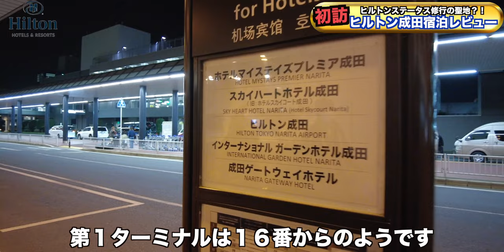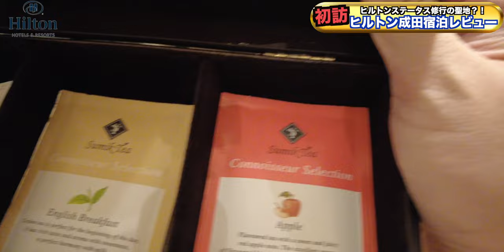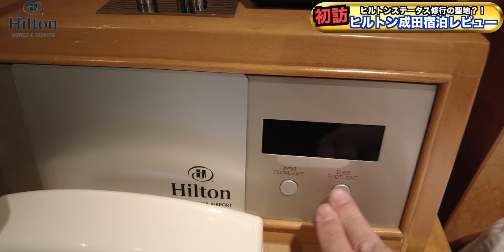Hilton ステータス修行の聖地！ヒルトン成田さんに初訪問！想像以上に海外気分を味わえる落ち着くホテルでした👍 4K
北海道オフ会前入りのためヒルトン成田さんに宿泊してきました！
想像以上に海外気分を味わえる落ち着くホテルでした👍

〒286-0127 千葉県成田市小菅456

00:00 オープニング
00:56 チェックイン
01:34 ルームツアー
08:28 Wi-Fi速度
08:53 詳細
11:05 館内散策
12:43 朝食
15:27 総括

Accommodation reviews Hotel reviews Introduction Japan Chiba Narita Airport Hilton diamond status
【欲しいものリスト】

・OBS

（カメラ）
・SONY  α7c

・GoPro HERO9

（レンズ）
・SONY 16mm-35mm F2.8 GM

（マイク）
・RODE wireless Go

・SHURE KSM9

・SHURE KSM8

（ジンバル）
・Zhiyun Weebill S

・ATEM mini

（ミキサー）
・ZOOM LIVE TRAK L-8